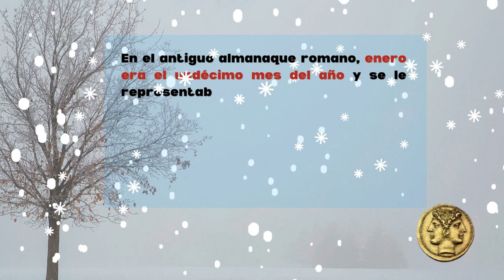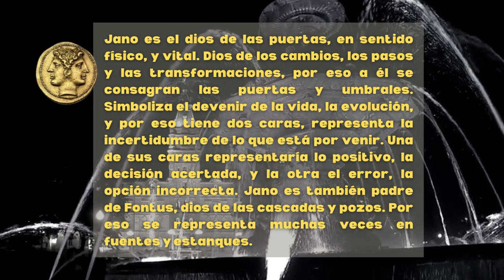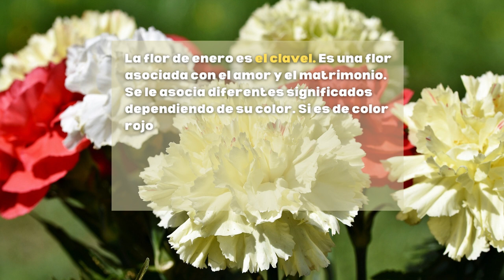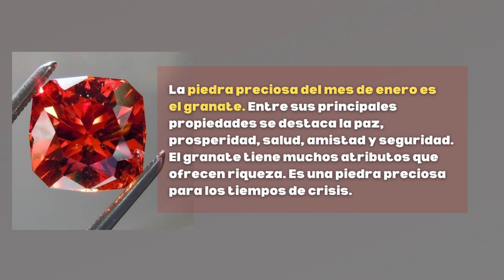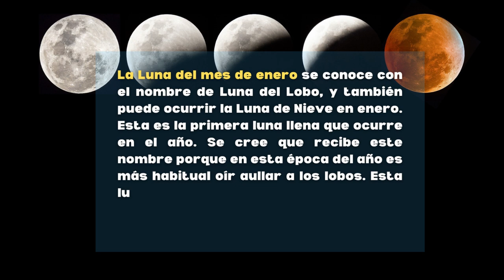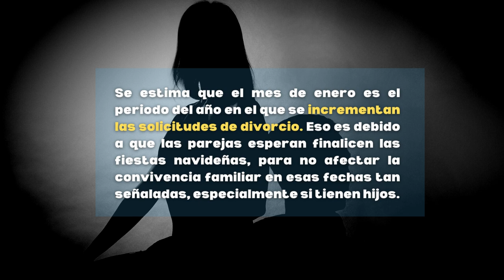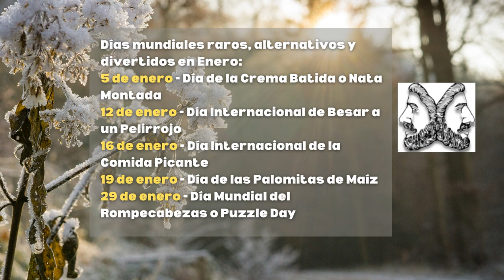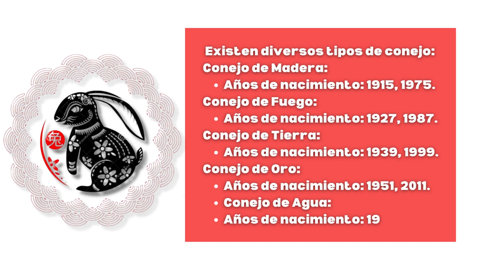Curiosidades De Enero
Hola, Enero te saluda, el primer mes del año 2023. Aquí te comparto datos interesantes, divertidos y raros del mes de Enero.

Mantenerte motivado, inspirado y confidente; chequea Frases Sin Etiquetas y cambiará tu dia, hoy  @discurxxo